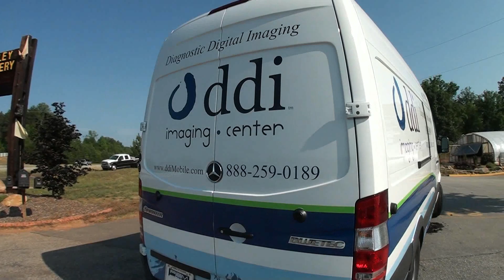Promo Video short DDI HD